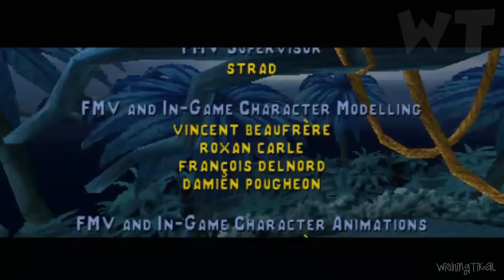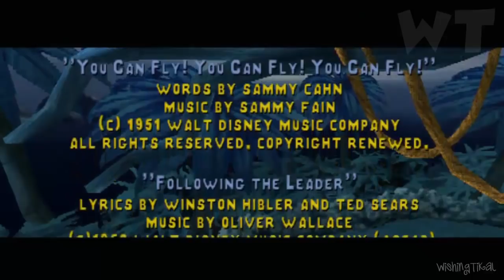Disney's Peter Pan: Return to Neverland FULL GAME Longplay (PS1)